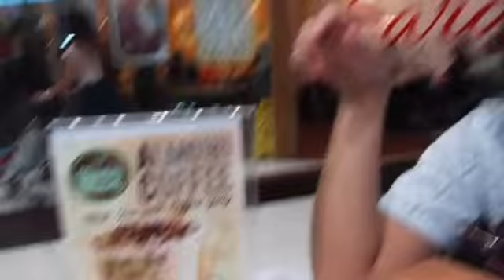Vlog #4 Mother’s Day!